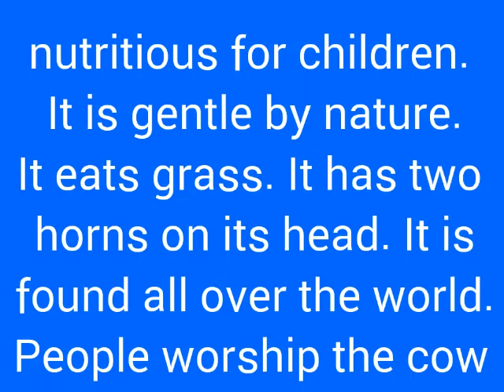Paragraph/Lines/Essay on "The Cow." 🐄 in easy words. Let's Learn English and Paragraphs.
A paragraph on The Cow for little children. Easy to learn and understand.

Here are some more paragraphs :-

Write a paragraph on "Lohri" in simple easy words that make it easy to learn for students.